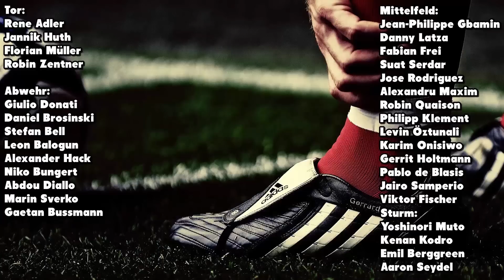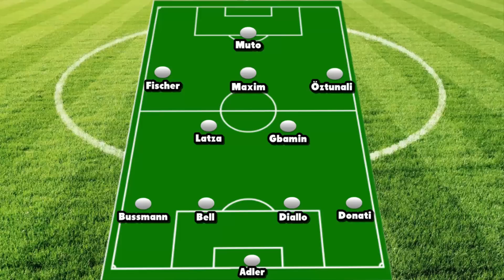Bundesliga Check 2017 | 1. FSV Mainz 05 (Folge 14)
Der Bundesliga Check. In den kommenden Wochen werden alle 18 Bundesligisten genauer unter die Lupe genommen. Wer wird Meister, reicht der Kader aus und wie lange kann der Trainer im Amt bleiben? Dies und viel mehr erfahrt ihr im Bundesliga Check. Heute: Mainz 05. Viel Spaß!

✯ LINKS ✯